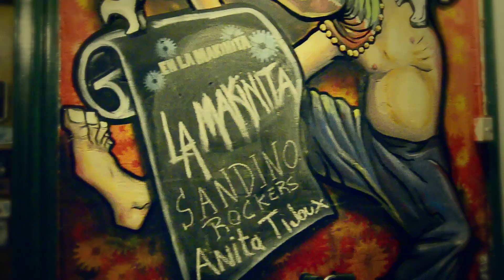En La Makinita: Entrevista a Sandino Rockers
Producción General: "La Makinita"
Grabación, Mezcla y Masterización: Estudio "La Makinita".
Cámaras: Camilo Carrasco, Pablo Morales, Claudio Parra
Edición y Montaje: Camilo Carrasco